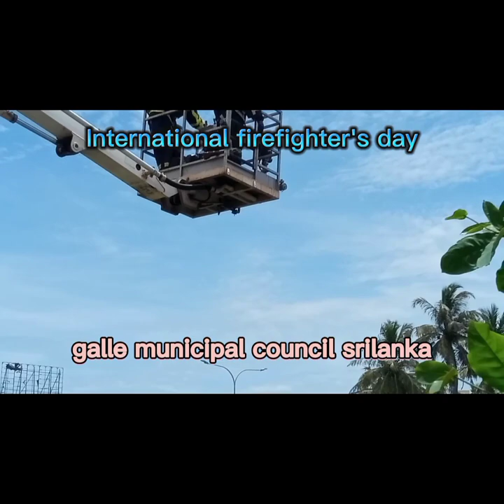firefighters day special program | galle municipal council srilanka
To day galle municipal council firefighter's team specialy held on fire training program..firetraining firefighter firefighters fire fypp fypシ fypシ゚viral